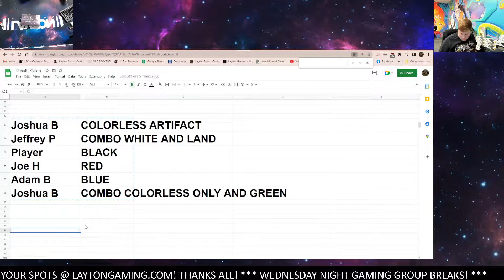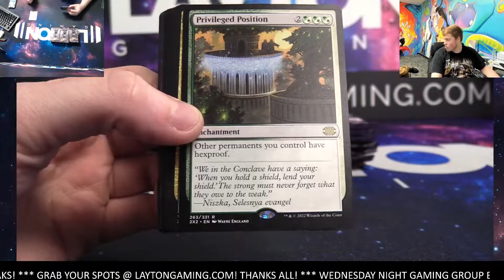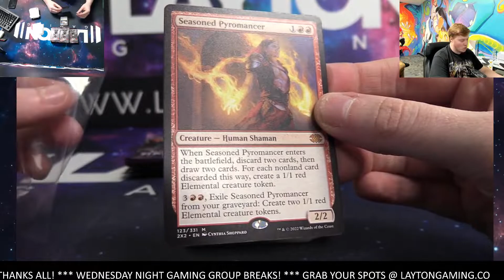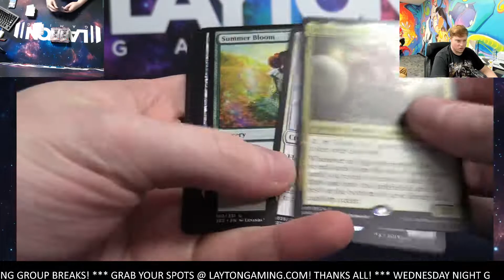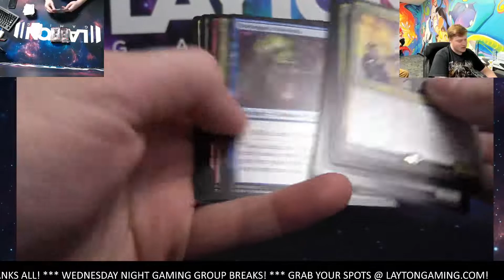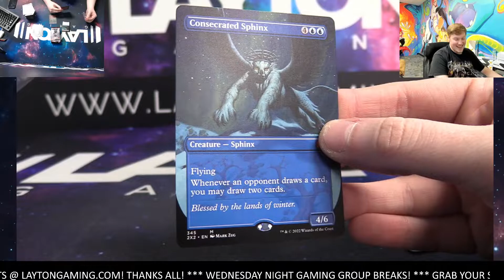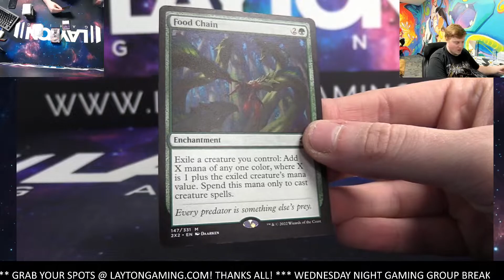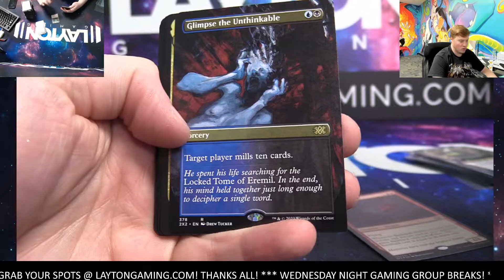Magic The Gathering Double Masters 2022 Draft 1 Booster Box Break #10 Random Color Style